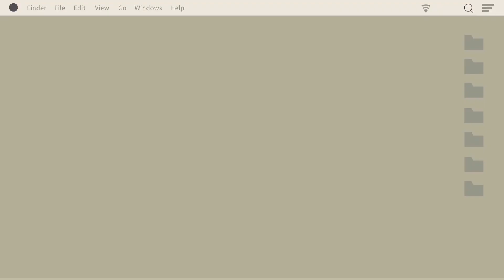Our Onam Celebration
A small Onam celebration in our home...